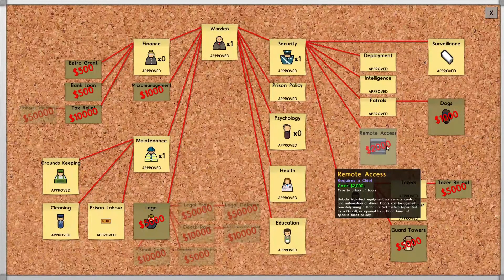Cleaning Up Dead Corpse ~ Prison Architect Part 14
I found this game and I was really curious about the name. If you follow me I don't watch any trailer, gameplay or sometimes even screenshots before I play a game. This is Part 14 of Prison Architect. Enjoy

Story Mode

Escape Mode

Dig a tunnel, go for the armory or start a riot and slip out in the chaos, it’s entirely up to you! Figure out how to escape from your own creation, or hit the random button and load one of the 12,000 prisons created by the steam co